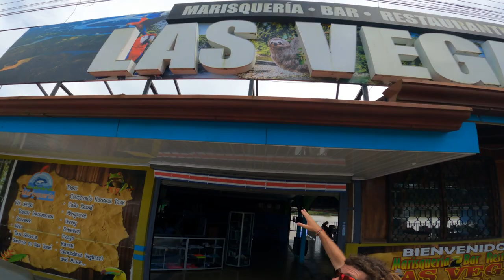Lost In Costa Rica